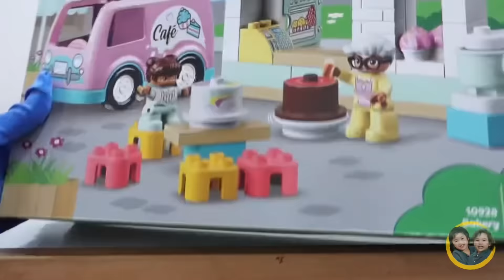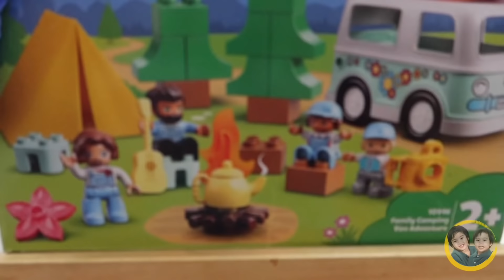LET’S PLAY DUPLO LEGO WHILE LISTENING TO ABC SONGS | ADVENTURES OF JACOB AND JADEN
Hello adventurers,

Please join us as we unbox some Duplo @LEGO toys while listening to ABC songs.

Love,
Jacob & Jaden